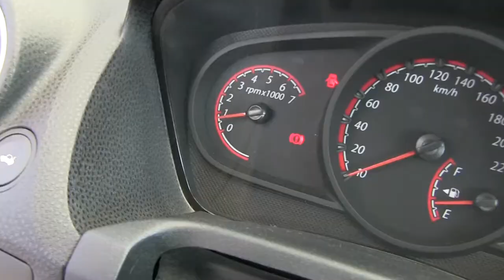Ford / Ikon / 2015/ c146854